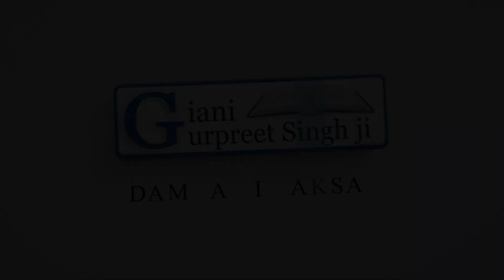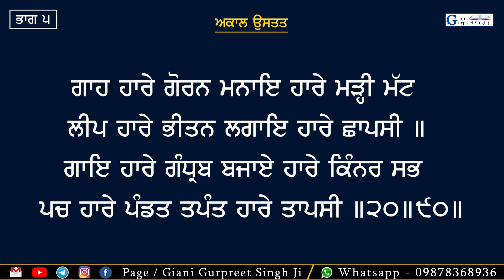ਭਾਗ 5 - ਸੰਥਿਆ ਅਕਾਲ ਉਸਤਤ | Part 5 Akaal Ustat Bani's Santhiya | Dasam Bani | Giyani Gurpreet Singh Ji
ਭਾਗ ਪੰਜਵਾਂ - ਸੰਥਿਆ ਸ੍ਰੀ ਅਕਾਲ ਉਸਤਤ ਬਾਣੀ
ਸ੍ਰੀ ਦਸਮ ਗ੍ਰੰਥ ਸਾਹਿਬ ਜੀ
ਗਿਆਨੀ ਗੁਰਪ੍ਰੀਤ ਸਿੰਘ ਜੀ
Part 5 - Sri Akaal Ustat Bani's Santhiya
 Sri Dasam Granth Sahib Bani

ੴ
ਸਤਿਨਾਮੁ
ਕਰਤਾ ਪੁਰਖੁ
ਨਿਰਭਉ ਨਿਰਵੈਰੁ
ਅਕਾਲ ਮੂਰਤਿ
ਅਜੂਨੀ ਸੈਭੰ
ਗੁਰਪ੍ਰਸਾਦਿ ॥
॥ ਜਪੁ ॥

ਏਸੇ ਚੈਨਲ ਤੇ ਬਾਕੀ ਹੋਰ ਸ਼ਬਦ ਅਤੇ ਨਿਤਨੇਮ ਪਾਠ , ਹੋਰ ਬਾਣੀਆਂ ਦੀ ਸ਼ੁੱਧ ਸੰਥਿਆ ਦੀਆਂ ਵੀਡੀਓ ਅਪਲੋਡ ਹਨ ਅਤੇ ਆਉਣ ਵਾਲੇ ਸਮੇਂ ਵਿੱਚ ਹੋਰ ਵੀ ਬਾਣੀਆਂ ਦੀ ਸ਼ੁੱਧ ਉਚਾਰਣ ਸੰਥਿਆ , ਪਾਠਾਂ ਦੇ ਭੇਦਾਂ ਬਾਰੇ, ਗੁਰਬਾਣੀ ਅਤੇ ਇਤਿਹਾਸ ਦੀ ਕਥਾ ਆਪ ਜੀ ਦੀ ਸੇਵਾ ਵਿੱਚ ਹਾਜ਼ਰ ਕੀਤੀਆਂ ਜਾਣਗੀਆਂ | ਹੋਰ ਗੁਰਬਾਣੀ ਅਤੇ ਇਤਿਹਾਸਿਕ ਕਥਾ ਸ੍ਰਵਣ ਕਰਨ ਲਈ ਚੈਨਲ ਸਬਸਕ੍ਰਾਈਬ ਕਰੋ ਜੀ ।